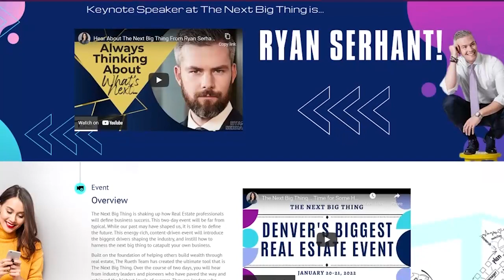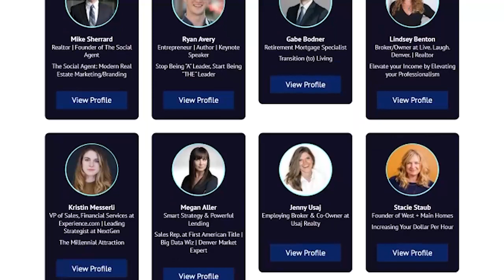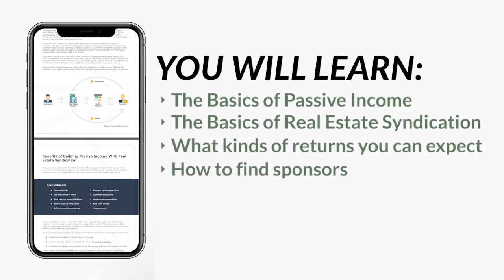How To Build An Effective Real Estate Team with Brian Shafer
Connect and learn more about Brian Shafer

Building the right team is crucial when you are in the real estate industry, especially if you are doing multifamily syndication. In this episode, we speak to Brian Shafer who after building his team, closed his first deal earlier this year.

Brian starts off by sharing his journey in real estate and his transition from single-family to multifamily. He then talks about how important it is to build the right team so that you can prosper in the business. He also emphasizes the importance of forming good working relationships with brokers. Tune in now and learn how you can build an effective real estate team to start closing a deal!